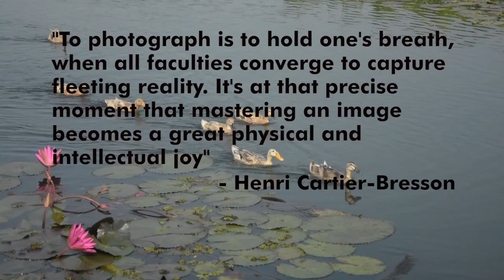Quote of the day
"To photograph is to hold one's breath when all the faculties converge to capture fleeting reality. Its at that precise moment that mastering an image becomes a great physical and intellectual joy" - Henri Cartier Bresson